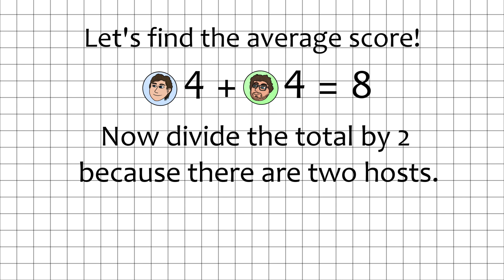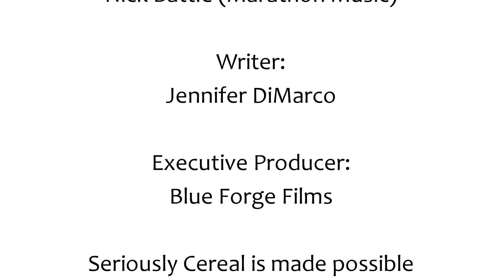Hot Wheels Cereal Review | Seriously Cereal Marathon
Toy cars are pretty fun, but would you have imagined someone making a cereal out of the concept? Well, Hot Wheels did just that! Jennifer and Maxwell see if one of their favorite toys can make the jump into the cereal world.